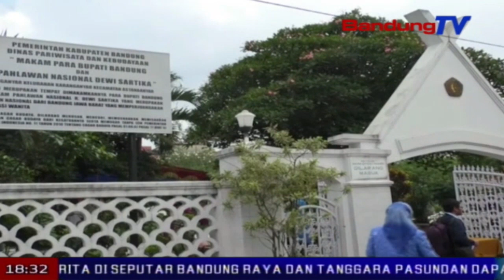Teruskan Perjuangan Dewi Sartika | SBR | BANDUNGTV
SBR | BANDUNGTV | KRISYANTI | Empat Desember Merupakan Tanggal Bersejarah Di Indonesia, Jawa Barat Khususnya. Pada Tanggal Tersebut, Lahir Seorang Pejuang Pendidikan Wanita Bernama Dewi Sartika. Saat Ini, Berbagai Upaya Dilakukan Masyarakat Jawa Barat, Khususnya Keluarga Dewi Sartika, Untuk Meneruskan Perjuangan Salah Satu Pahlawan Nasional Tersebut.